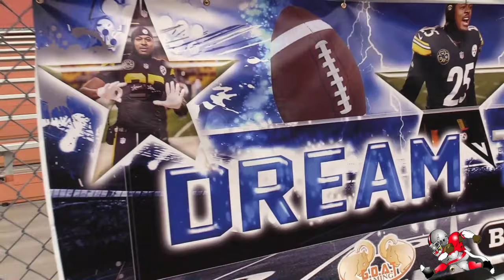Pittsburgh Steelers Artie Burns - Dream Team 7v7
Artie Burns born and raised in Miami, FL understands the life of a kid raised in Overtown and Liberty City. Rich in pride low in resources for the most part they make it happen with what they piece together. Artie a succesful NFL cornerback for the Pittsburgh Steelers has comeback to give back in the form of the Dream Team. Artie has created a 7v7 team late in the game but still full of talent. Take a look!!

Production by:
Go follow @Ttbeatz on IG,  SoundCloud, Youtube